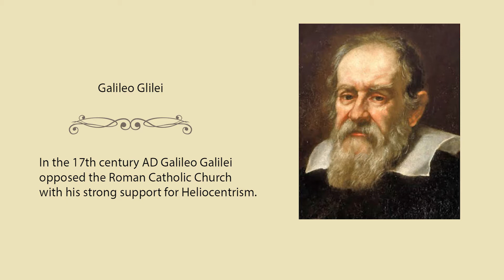Brooks Agnew Interview EXPEDITION TO EXPLORE NORTHPOLE HOLE AND HOLLOW EARTH THEORY video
In this exclusive interview segment, we hear Brooks Agnew's take on the hollow-earth theory.

Brooks Agnew, who is known among other things for trying to put together a scientific expedition to the north pole aboard a research ocean vessel, is motivated not by the stories surrounding hollow-earth but by actual scientific, geological data that when taken seriously seem to point credit the hollow-earth theory.